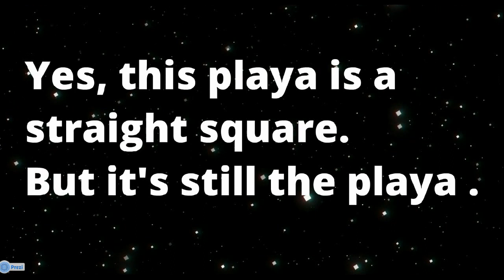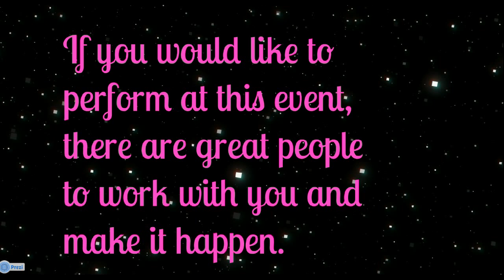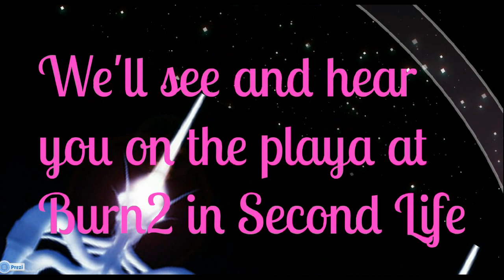CONCEPTION JUNE 15 TO 23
Hello Performers on Second Life!  This is a call out to you. Our next Burn2 event is Conception! The event will begin on June 15th and run until the 23rd. We are looking for performers to share their talents with us.  DJ's, live vocalist and musicians, Poets, Comedians and story tellers  are wanted to perform on the playa. We also need stage managers.
Take a look at this and thank you for your participation.